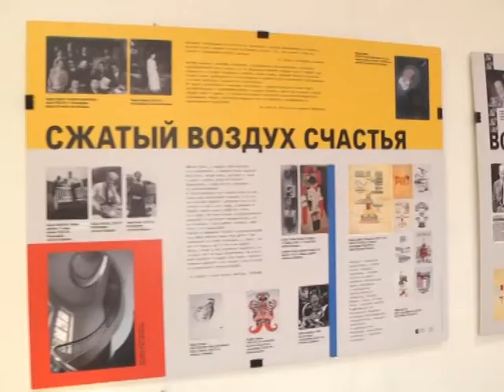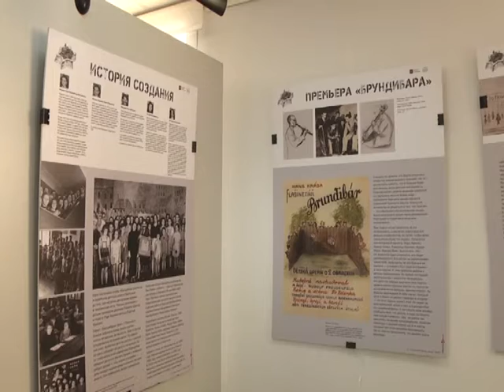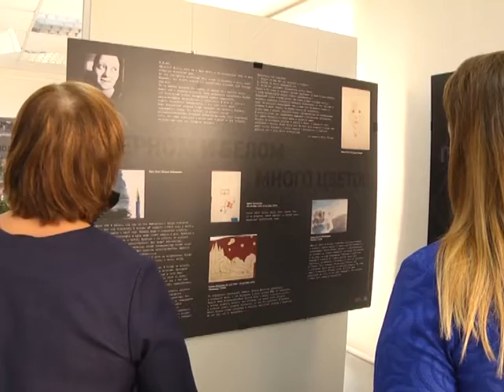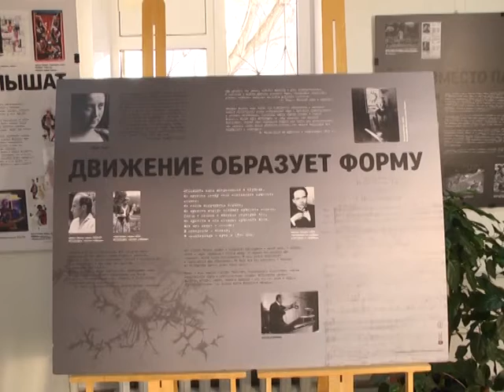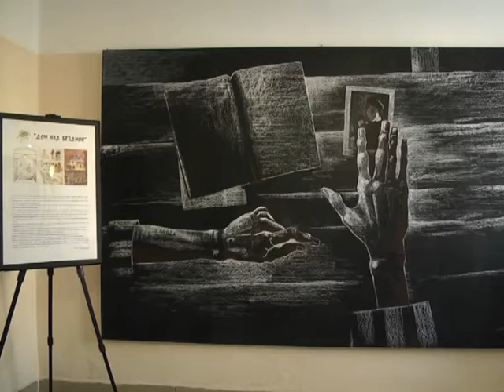«Дом над бездной»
Фридл Диккер – австрийская художница еврейского происхождения, основатель направления арт-терапии и просто женщина, которая скрашивала серые будни узников концлагеря Терезин, расположенного в Чехии. Именно ей посвящена выставка «Дом над бездной», которая в эти дни оформлена в детской художественной школе.  Что изображено на планшетах, кто привез эту выставку в Полевской расскажем прямо сейчас.